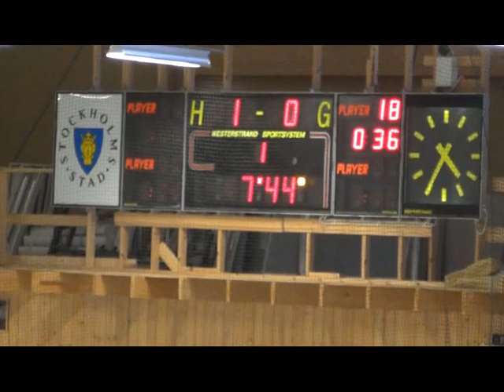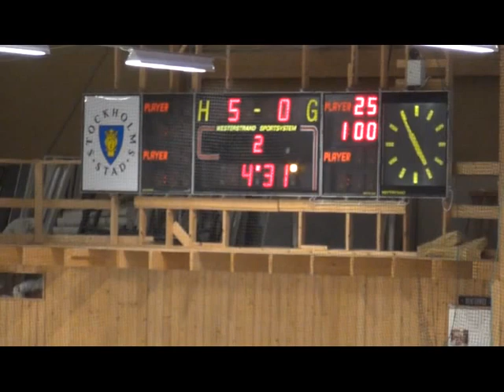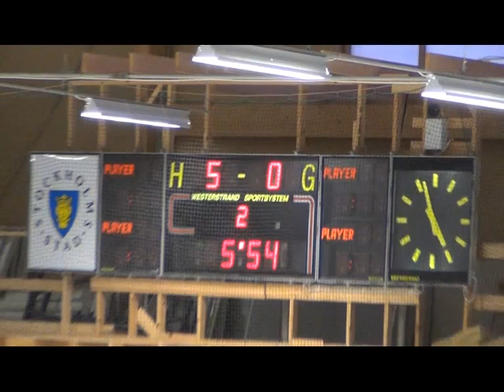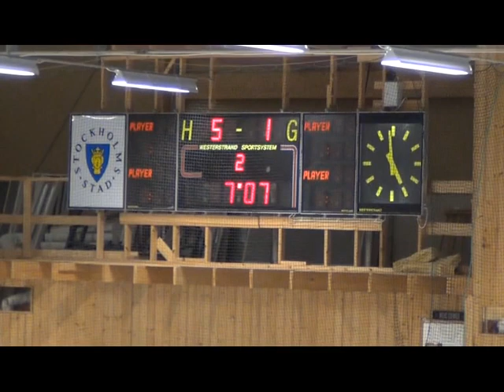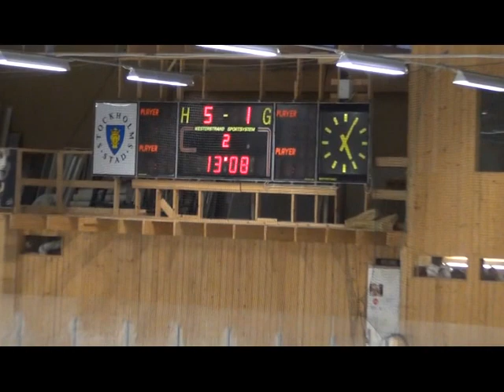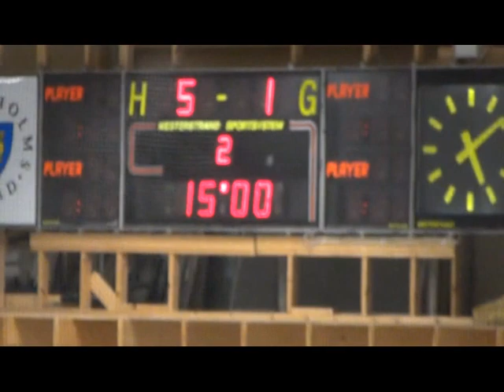GötaTraneberg - Södertälje Stockholmsserien 20150215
Match i Stockholmsserien mellan GötaTraneberg och Södertälje på Stora Mossen i JM-hallen. Ljud från 9:37 i klippet.